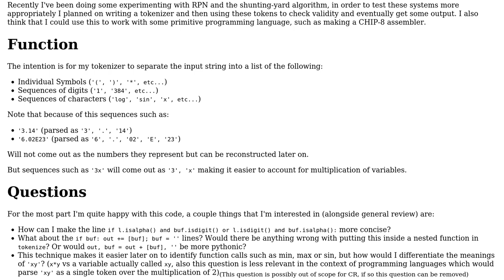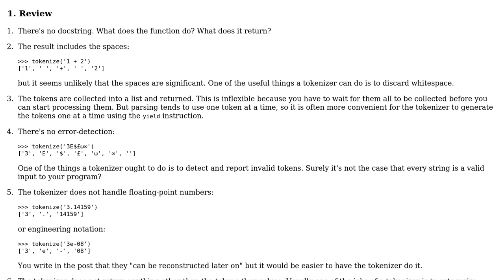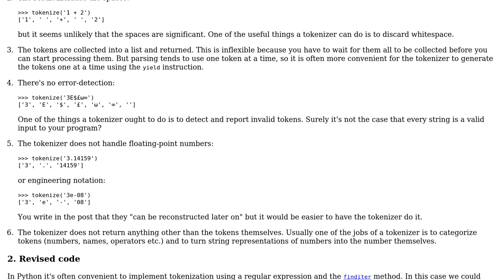Basic Equation Tokenizer